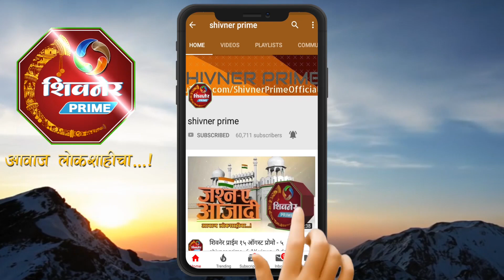पत्रकारांच्या प्रश्नाला उत्तर देताना चुकले खडसे, नेमकं काय घडलं? पाहा व्हिडीओ